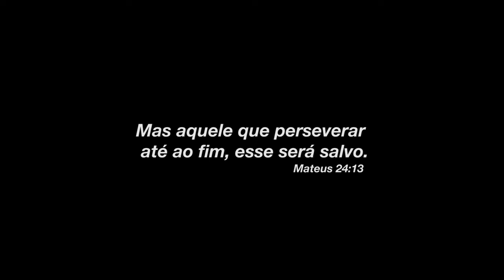Abdiel Arsenio - Ao Que Vencer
Ao Que Vencer

Rumores de guerra
Nação contra nação
O amor se esfriando
Fé contra razão

Desastres, doenças
Tanta destruição

Mas aquele que permanecer
Ao que vencer

Ao que vencer
Matarei a fome
Dar-te ei da árvore da vida

Ao que vencer
Será coroado
Darei a coroa da vida

Ao que vencer
Vencerá a morte

Conheço as tua obras
A tua aflição
Eu venho sem demora
Guarda o teu coração
E o primeiro amor
Volta ao primeiro amor

É tempo de voltar
Ao primeiro amor

Composição: Abdiel Arsenio
Produção Musical: Abdiel Arsenio
Mix e Master: Lucas Rodrigues
Câmera: Fabrizzio Reis
Edição e Finalização: Realizzios